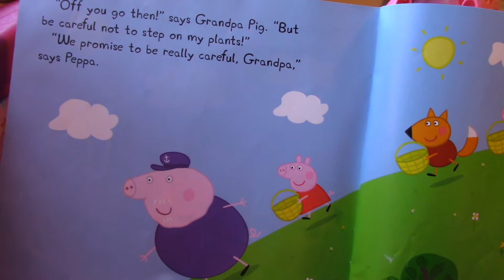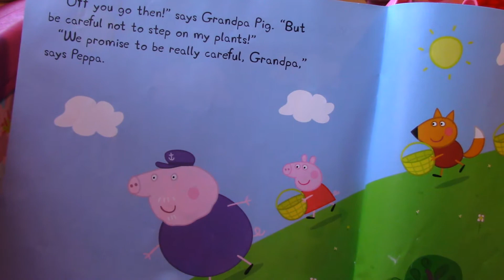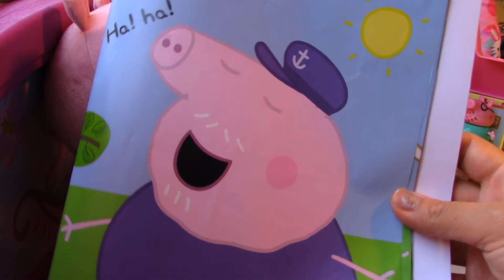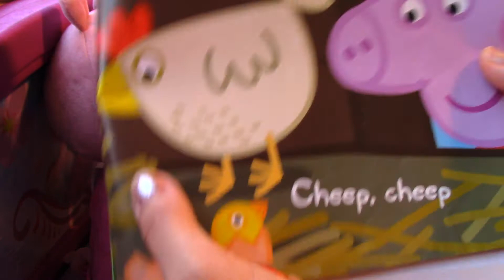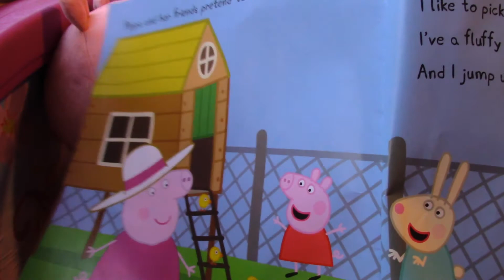Peppa's Easter Egg Hunt Story